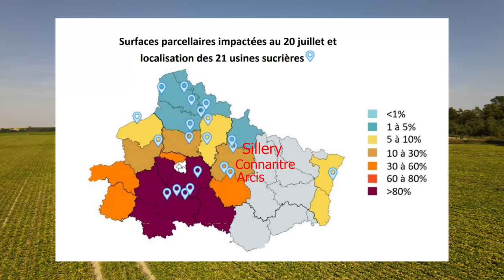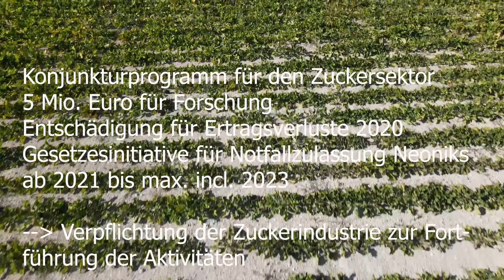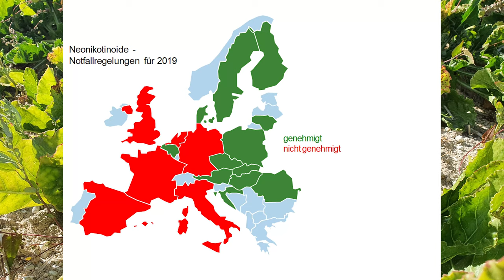Neoniks-Notfallzulassung in Frankreich unterwegs - with English captions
eine Tour durch die Champagne am 6. August 2020